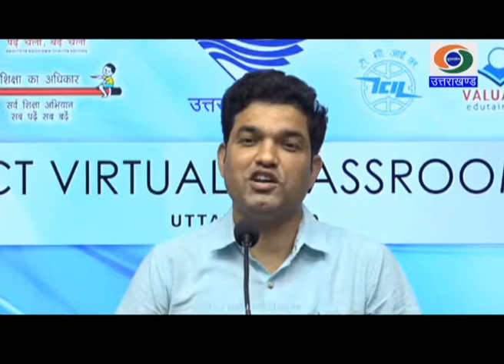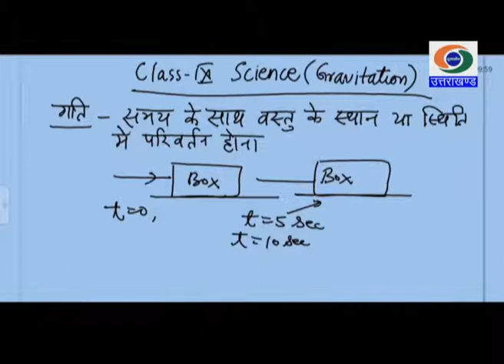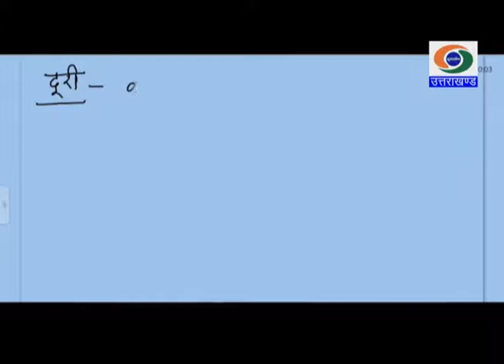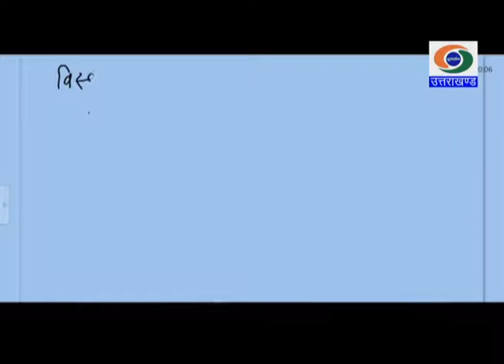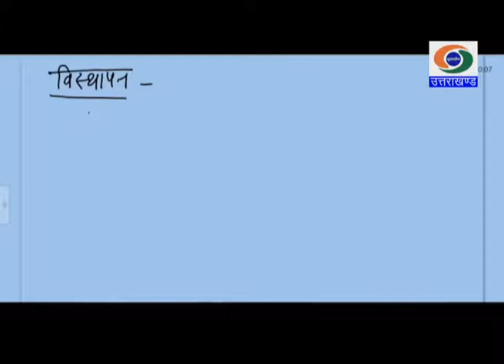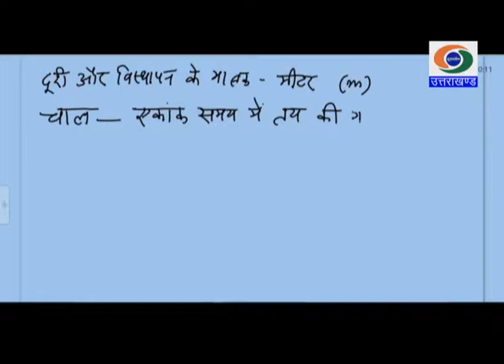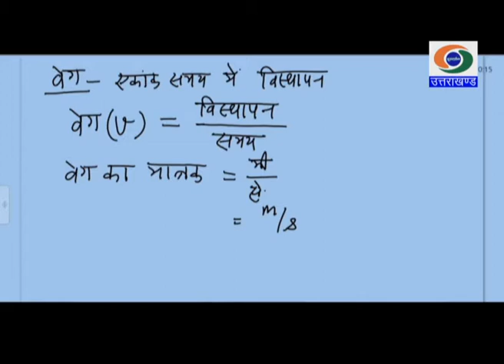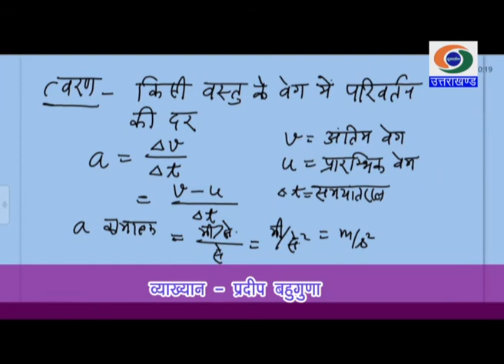10/07/2020_ज्ञानदीप भाग-03 कक्षा- 09 विषय- विज्ञान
कक्षा-9 विषय- विज्ञान 10/07/2020